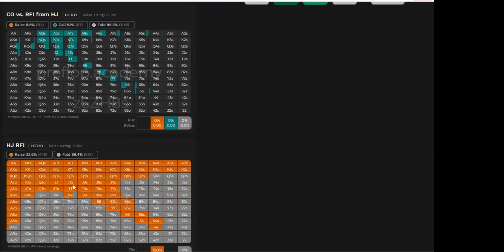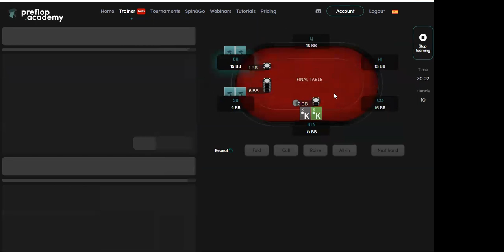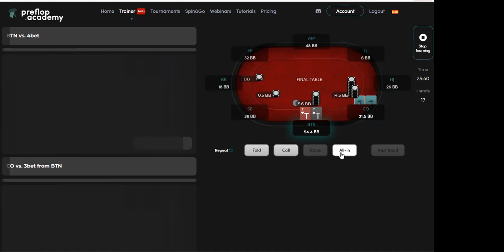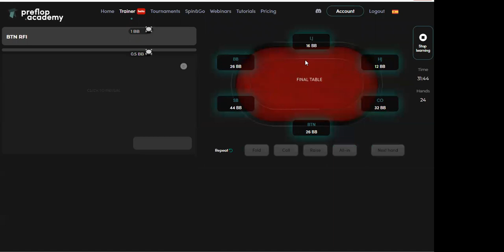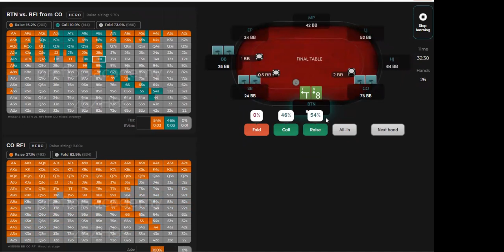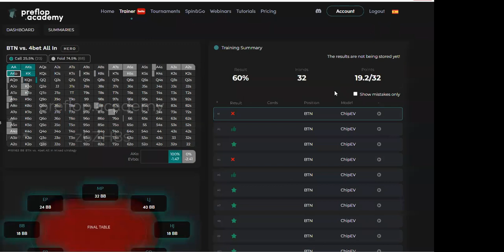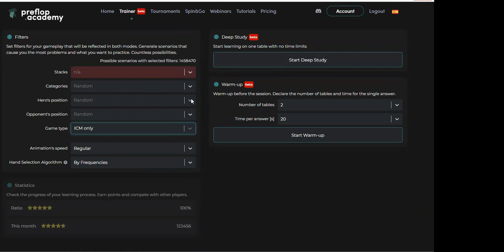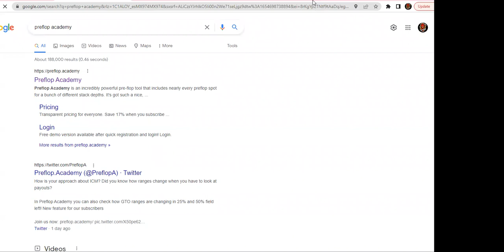Mastering the Final Table: How to Play the Button Like a Pro!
If button is against early position, having a T in his hand is bad as he blocks the bottom of the opening range and if we are against late position having a 9 or an 8 is bad.

PokerCoaching.com has grown and now offers top-level coaching from Jonathan Little, Bert Stevens, Michael Acevedo, Justin Saliba, Matt Affleck, Faraz Jaka, James Romero, Jonathan Jaffe, Tristan Wade, Brad Wilson, Tommy Angelo, Evan Jarvis, GBT, Sixes & Ryan O’Donnell.